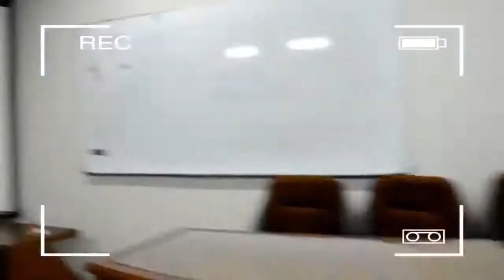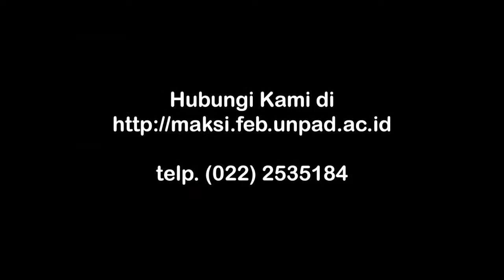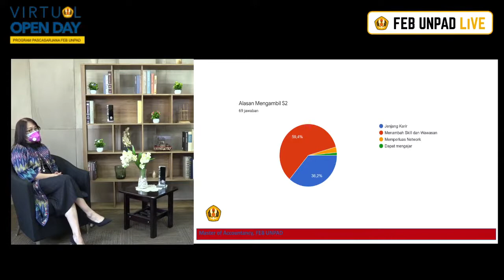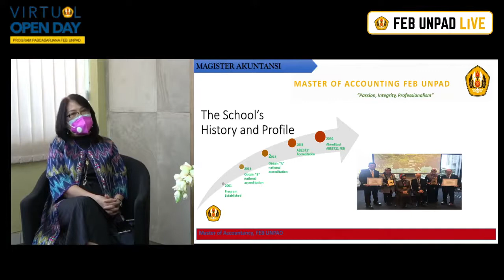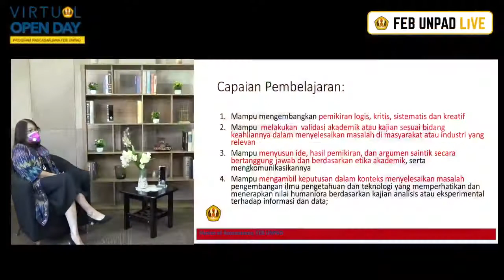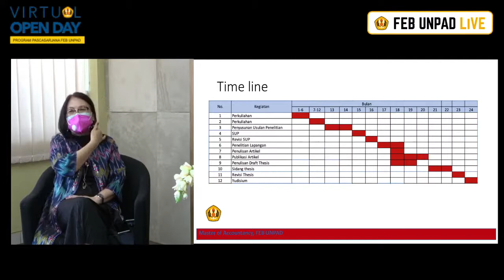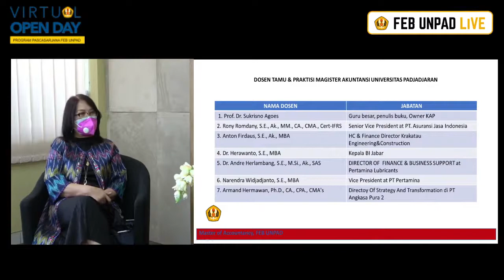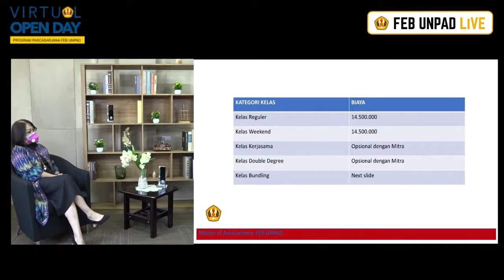Program Studi Magister Akuntansi (MAKSI)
Open Day FEB Unpad 2021

narasumber :
Dr. Nanny Dewi, S.E., M.Comm., Ak
(Ketua Program Studi Magister Akuntansi)